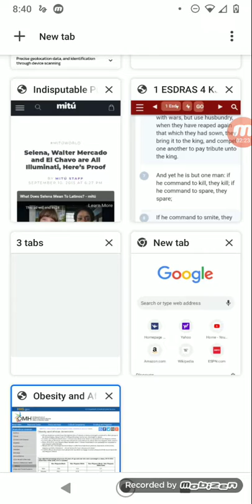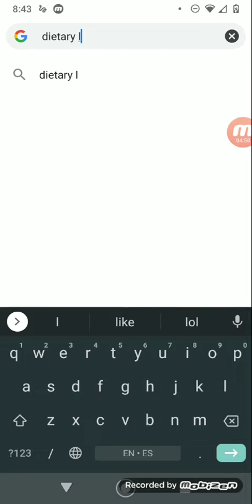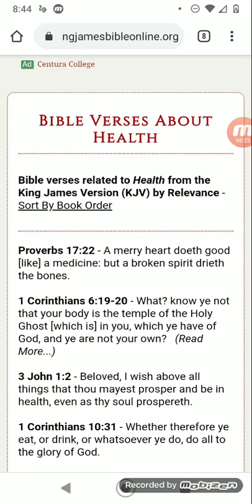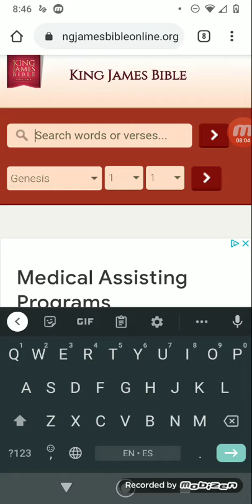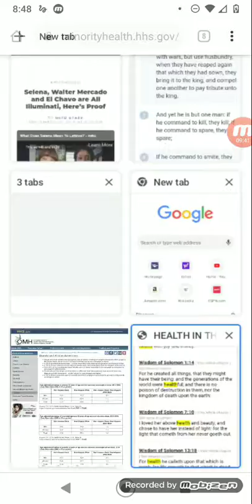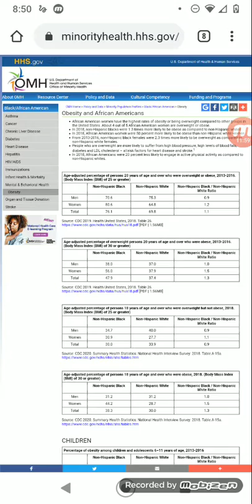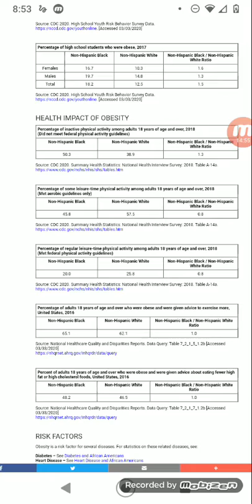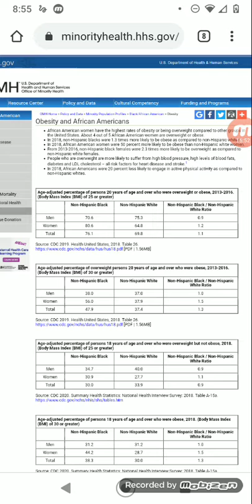Obesity amongst the BW